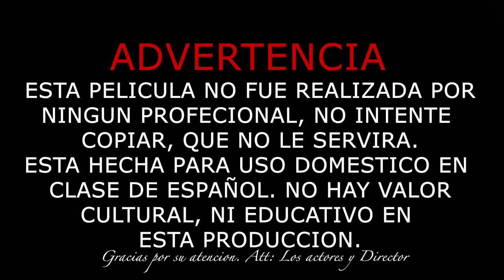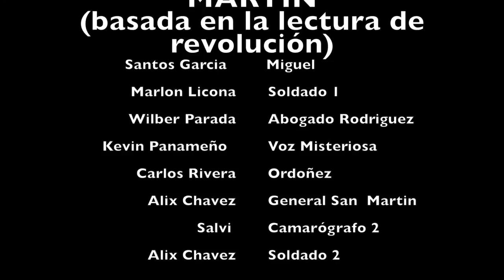EL MENSAJERO DE SAN MARTIN (Spanish project)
BREHILY FILMS
Directed & produced by Alix Chavez

Actors: Santos Garcia, Marlon Licona, Kevin Panameño, Wilber Parada, Carlos Rivera, Alix Chavez, Gerson H(salvi)

*SPANISH PROJECT-2014*

*WE'RE NOT ACTORS LOL*

**THIS FILM WAS FILMED WITH AN IPHONE**